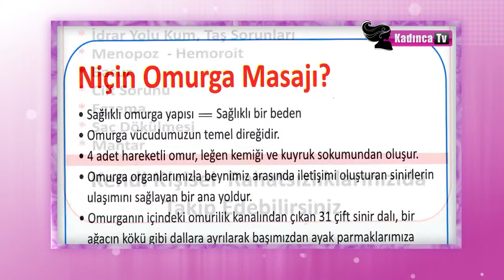Masaj Yatakları Fiyatları - Kocamanlar Medikal [KadincaTV.com]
Masaj Yatakları Fiyatları
FİZYO TERMAL ORJİNAL KORE YEŞİMTAŞLI MASAJ YATAĞI
TOPUKTAN TEPENİN SON NOKTASI'NA KADAR MASAJ YAPABİLEN SINIFI'NIN EN GELİŞMİŞ TİPİDİR.
Masaj Yatakları Fiyatları
-YATAK İÇİ TABANI SAUNA  PANEL DÖŞEMELİ
-KOL ALTLARI KABARTMALI VE ISI SİSTEMLI
-AYAKLAR ÖZEL SABİTLEME BANDAJ SİSTEMLİ
-KAFA BÖLGESİ MASAJ TAŞI İLAVELİ
-ŞIK GÖRÜNÜM MOBİLYA AKSASUARLI.
-5 Lİ  EL MASAJ CİHAZI(PROJEKTÖR)
-11 Lİ EL MASAJ CİHAZI(PROJETÖR)
-7 PROĞRAMLI TAM OTOMATİK
-70 DERECEYE KADAR  YEŞİMTAŞI ISI VERME ÖZELLİĞİ
-70 DERECE  YATAK  TABANI SAUNA ISI PANELİ
-15 DEĞİŞİK ŞEKİLDE MASAJ YAPMA ÖZELLİĞİNE SAHİP
Masaj Yatakları Fiyatları